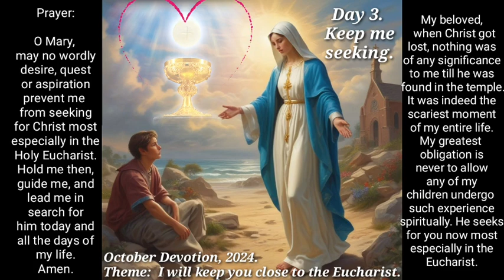Day 3. Keep me seeking. ( I will keep you close to the Eucharist)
Day 3. Keep me seeking.

October Devotions 2024.
Theme: I will keep you close to the Eucharist.

By Fr. Emmanuel Obinemelu